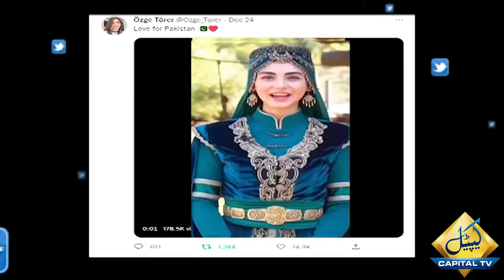Kurulus Osman's Cast Bala Khatoon Special Message for Pakistani | Capital TV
پاکستان کیلئے ترکوں کی محبت کا ثبوت
عثمان کی بالاکا پاکستانیوں کیلئے خصوصی پیغام